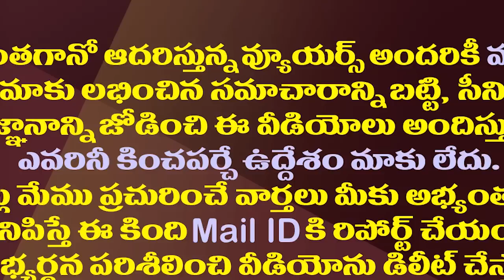హైకోర్టులో సీఐడీ కేసుల స్టాండింగ్ కౌన్సిల్ కు ఉద్వాసన| AP Govt Changed Standing Counsel of CID Cases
AP Government initiated corrective action with High Court remarks. The Government Accepts Resignation of Standing Counsel For CID Cases in High Court After Series of Setbacks Recently.